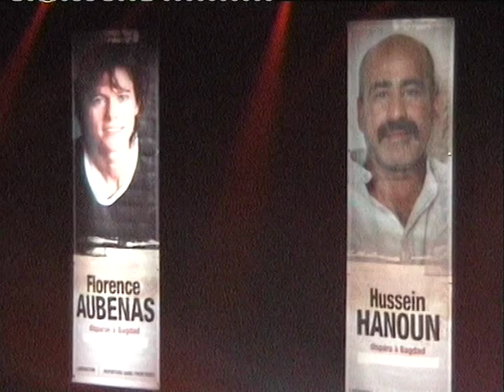PHILIPPE LAVIL REPORTERS SANS FRONTIERES à L'Olympia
PHILIPPE LAVIL
Philippe Durand de La Villejegu du Fresnay, dit Philippe Lavil, est un chanteur français né le 26 septembre 1947 à Fort-de-France en Martinique.
En 1960, Philippe Lavil est envoyé en pension dans la Drôme où il poursuit ses études à l'école de la Roseraie de Dieulefit. Il est initié à la chanson par son professeur d'anglais Graeme Allwright. Le jeune homme s'achète une guitare et décide de devenir chanteur. Ses parents, peu enthousiastes, l'incitent à passer trois ans dans une école de commerce, l’EDC, ce qui ne l'empêche pas d'enregistrer son premier 45 tours, intitulé À la califourchon, en 1969.

En 1970, il enregistre une chanson qui va devenir un tube et, par ailleurs, l'un de ses plus grands succès, Avec les filles, je ne sais pas. Il enregistre par la suite plusieurs morceaux, mais aucun ne rencontre le même succès.

En 1975, il se produit à l'Olympia, avec Julien Clerc, ce qui est l'un des premiers concerts de Philippe Lavil. L'année suivante, il enregistre Hey Mister Lee, qui rencontre un succès modéré. En 1978, il enregistre un album, Février, avec des textes de Didier Barbelivien et d'Alain Souchon, mais cet album ne rencontre pas le succès. Il quitte alors sa maison de disques.